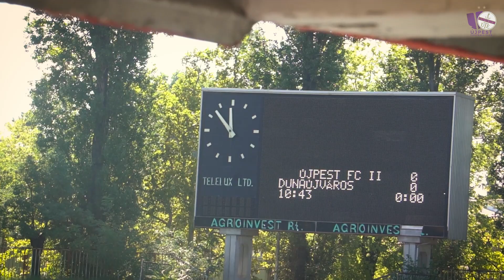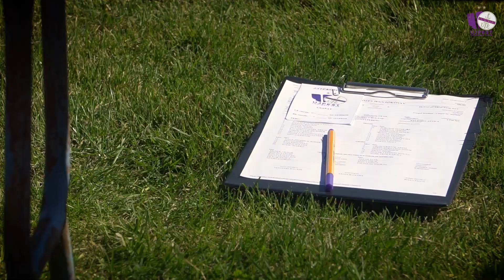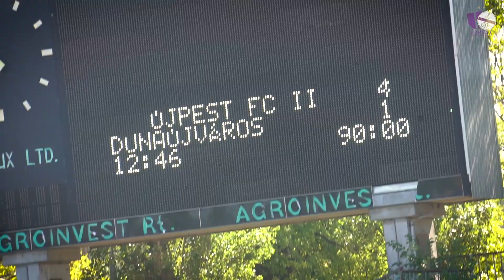Újpest FC II. 4-1 Dunaújváros - Összefoglaló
A második csapatunk vezetőedzője, valamint a meccsen betaláló Mucsányi Márk nyilatkozott a mérkőzés után.
Újpest FC II. 4-1 Dunaújváros
Gólszerzők: Hajnal (46') Mucsányi (51') Kálnoki-Kis (59') Kiss (71') ill. Szepessy (19')